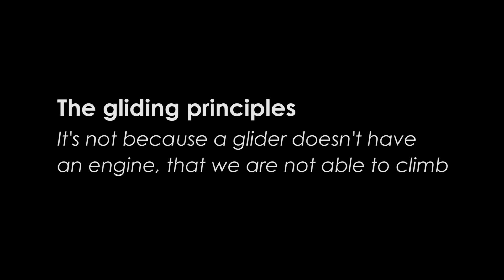THE GLIDING PRINCIPLES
[Sous-titrage français disponible]

"It's not because a glider doesn't have an engine, that we are not able to climb"
This short video explains the very basic principles of gliding and is the first one of a set of pedagogic videos.

Taking video from a glider has do be done in certain conditions to be safe. To know more about how to take gliding videos safely refer to the

Credits:
Hugo Corbillé
Romain Madelaine

Voice-over
James Waterhouse

Video credits
Adrien Picq

SWAF
South West Air Force

Lucas Delobel
Delobel Gliding Channel

Ludovic Mondésert
Romain Madelaine

Music credits
Dreams